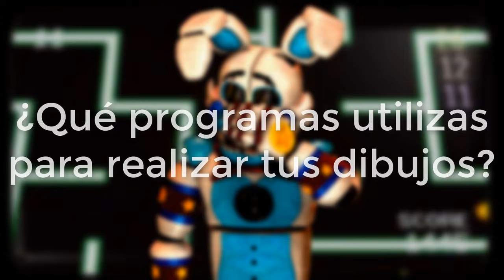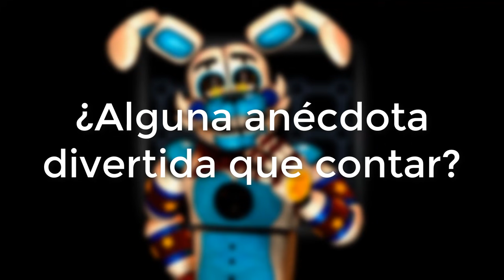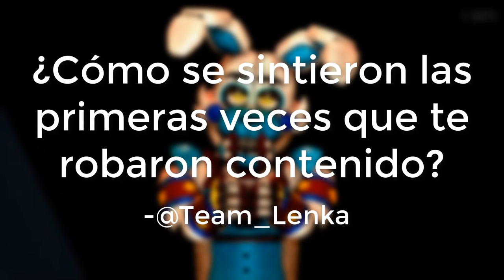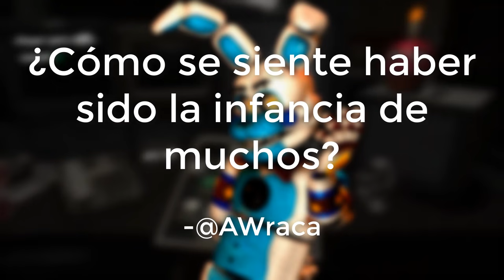¿Qué se siente ser una gran inspiración? | Entrevista a Goldbox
(Insertar descripción.)